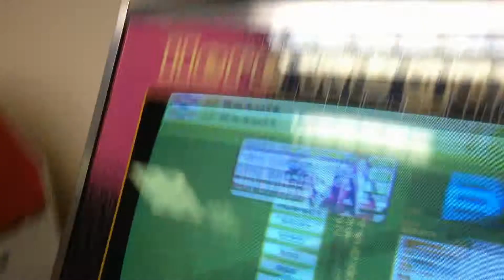[DDR Extreme] JOKR - Twilight Zone [Expert Single] (Playland Arcade, Santa Monica Pier, CA)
This arcade brings back many memories from the DDRFreak freestyle tournament days, and it's great that they still have a couple of machines! (DDR Extreme and DDR USA). Shoutouts to the old skool players that gave me inspiration to play: Mel B, Fuzzy Hat, Hamster Head, Lil B, Bui Brothers, guy that takes pants off during a Butterfly freestyle and more!

Video Title: [DDR Extreme] JOKR - Twilight Zone [Expert Single] (Playland Arcade, Santa Monica Pier, CA)

-- Video Uploaded and Managed using YouTube Lazy Uploader. GinkoSolutions.com